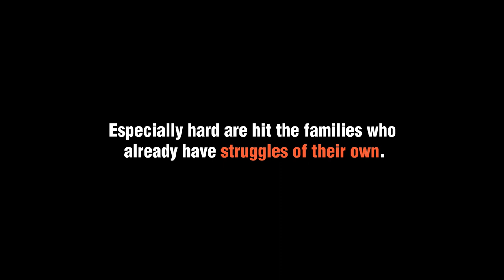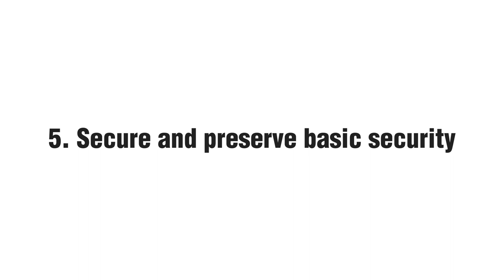Hack the Crisis Finland 2020 - Icehearts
In Finland there are 150 000 children in poor families, 73 000 children who receive child welfare services, 105 000 children who are in need of special or intensified support at school. The COVID-2019 crisis has severed their physical link to school, friends and safe social interactions. They need help.

This video was made in 48 hours in Hack The Crisis Finland hackaton

Hack The Crisis Finland -  Icehearts workgroup:
Teemu Heikkilä, Tomi Rantanen, Erika Turunen, Teemu Taalasmaa, Jerry Tapio, Ville Tapio.

Illustration: Ronja Johansson
Speaker: Osku Ärilä
Cut and edit: Teemu Taalasmaa
Story: Teemu Heikkilä, Tomi Rantanen, Erika Turunen

Icehearts on varhaisen puuttumisen toimintamalli lapsen hyväksi sekä sosiaalityön, koulun ja vapaa-ajan tueksi. Icehearts on innovatiivinen toimintamalli, jonka työväline on joukkueurheilu. Toimintamalli tarjoaa pitkäkestoista ja ammatillista kasvun tukea lapsille, joista on huomattu erityinen huoli. Icehearts ehkäisee innovatiivisesti syrjäytymistä käyttäen joukkueurheilua työvälineenään. Jokainen joukkue on 12 vuotta kestävä yhteinen matka – lapsuudesta aikuisuuden kynnykselle. Lisätietoa